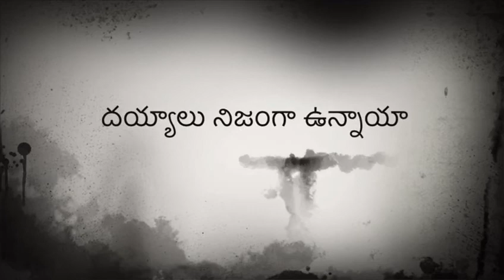my new editin video ABHILASH ADVENTURE/BY ALLAGADDA ABHILASH YOUTUBE CHANNEL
1 మనిషి చనిపోయిన తరవాత దయ్యం అవుతాడా
telugu news, రోడ్డుపై బస్సులు లారీలను అవుతున్న భూతం, real ghost on road, ghost on highway, ghost videos, scary videos, Ghost Attack In Road, GHOST VIDEO, ghost in front of car, Real Ghost caught on Camera, Real Ghost Footage, Real ghost on road, Ghosts, Spirits